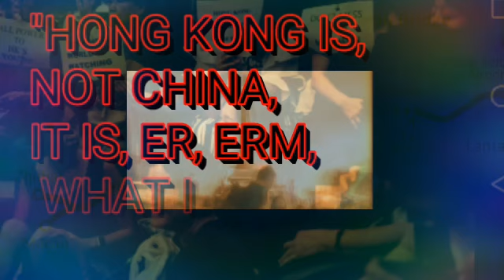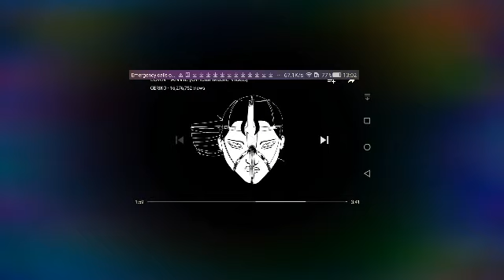Protesting against 🇨🇳 is futile😏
HK independence!